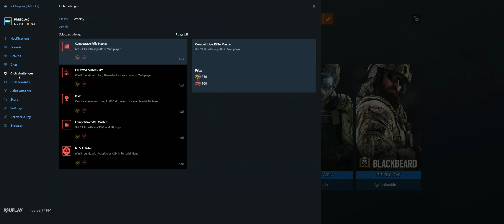Rainbow Six Siege - The shoty ace one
By RBC